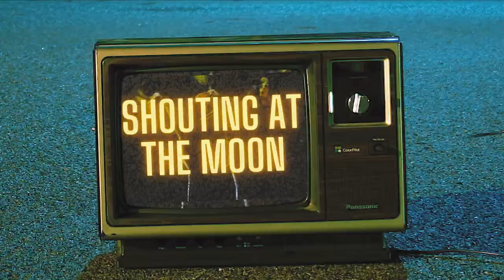Head in the sand (lyric video)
Official lyric video for "Head in the sand" from the album "Slow Emotion".
Written by Mardi Lumsden and Andrew Pennay
Produced by Andrew Pennay
Mixed by Charlie Holmes
Mastered by Simon Francis
Released 2023